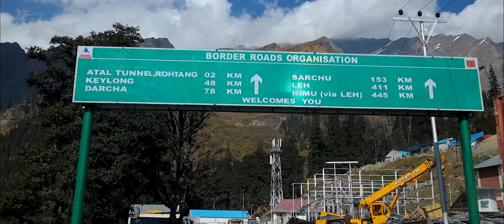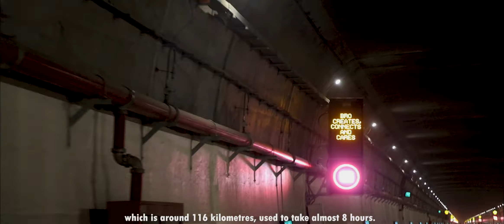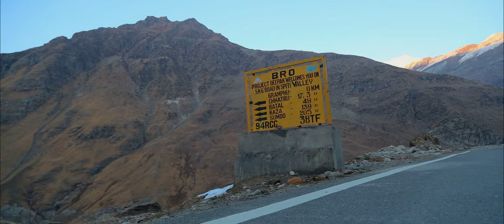MANALI to CHANDERTAL via ATAL TUNNEL (Malayalam) My First Vlog (Cinematic Vlog)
Hello Family,
I hope you all are doing well. I am here with my first vlog and i hope you resonate with my kind of vlogging. Thanks for your support in advance.
By far, I have uploaded the drone series. If you missed that, do watch it through the links given below.